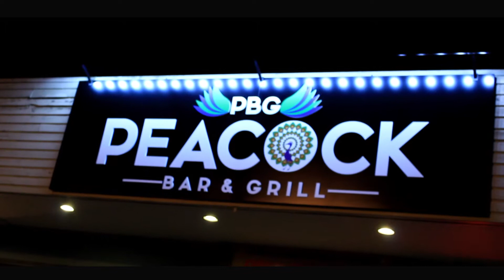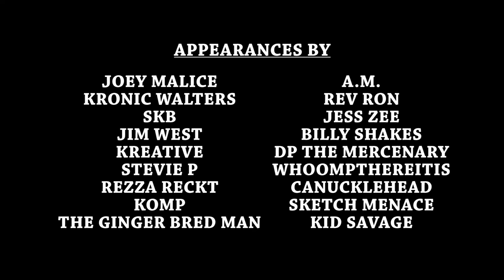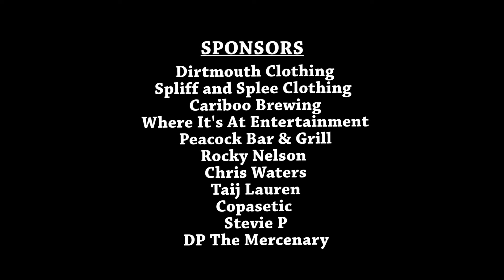Smoked Out Battles 3 Year Anniversary - Surrey604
Smoked Out Battles is a competition that pits Canada’s dankest verbal maestros against each other in a raw, no-holds-barred contest of wits, flow, and poetically delivered fire. “Rap battling can be intense. It’s in your face, rough, and sometimes can get downright ugly,” confirms Red Shirt Mike, organizer and host of Smoked Out’s founding Surrey division.

Red Shirt Mike held the Smoked Out Battles third year anniversary show at the league’s primary venue, Surrey’s Peacock Bar & Grill, on January 27th. The two day event was a take no prisoners brawl jam-packed with stings, burns, and knock-out blows.